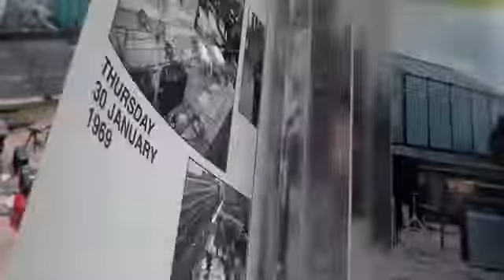Novo Livro dos Beatles a caminho, mas em 2021.....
Foi anunciado hoje, 16/09/2020 o novo livro dos Beatles "Get Back", mas só em 2021 que vamos ver. Daqui a pouco uma Pilula do REvolution sobre esse lançamento. Fique ligado(a).